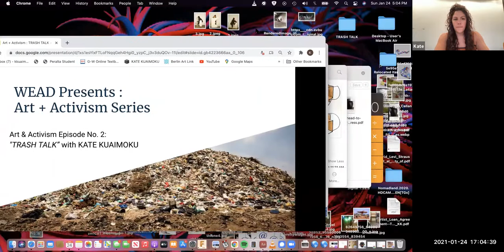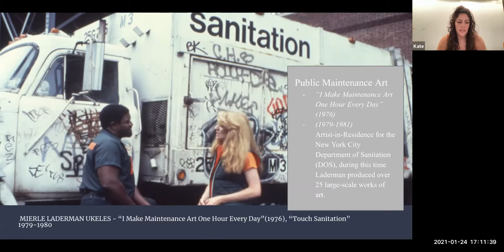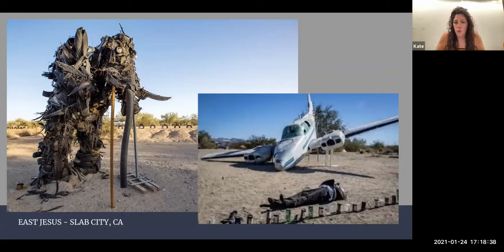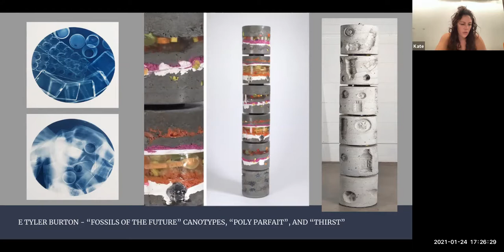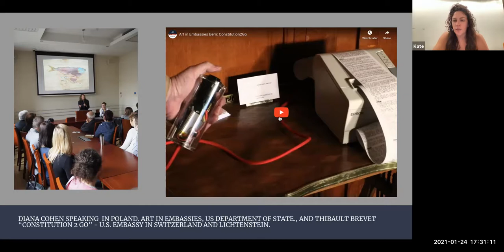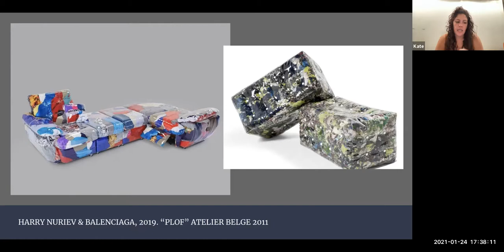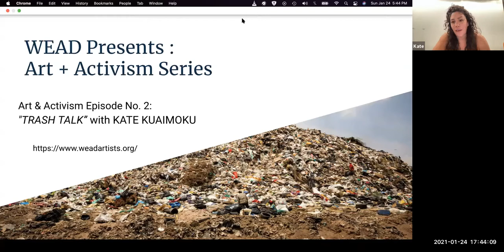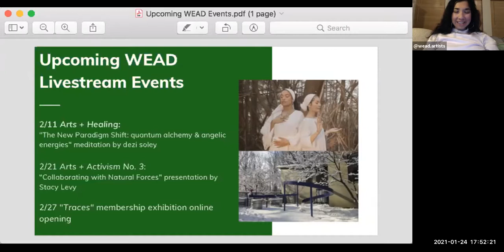ART + ACTIVISM No. 2: "Trash Talk" by Kate Kuaimoku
ART + ACTIVISM No.2
Kate Kuaimoku
“Trash Talk: Gleaning and defining post-consumer materials to incorporate into furniture, design, and art” by Kate Kuaimoku

Trash art and artists, how they—and you—can repurpose otherwise discarded materials. Talk will focus on creating works using post-consumer waste. Themes are focused on, but not limited to, assemblage, signage, and eco-building materials.